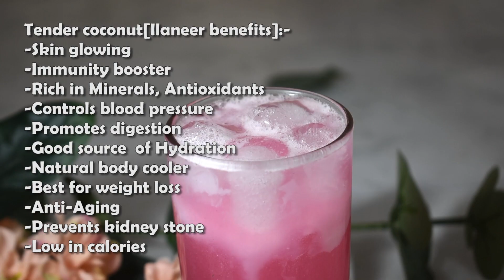🍷Mango chia pudding & Ilaneer sharbath | Tender coconut | Summer special Recipe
Mango chia pudding:-
Mango -2
Milk - 1 cup
Chia - 1. 5 tbsp
Almond, pistachio - 2 tbsp

Tender coconut sharbath:-
Tender coconut water-2 cup
Tender coconut flesh
Ice cubes - 1/4 cup
Rooh Afzha or Rose milk powder - 2 tbsp
Sugar - 1 tbsp